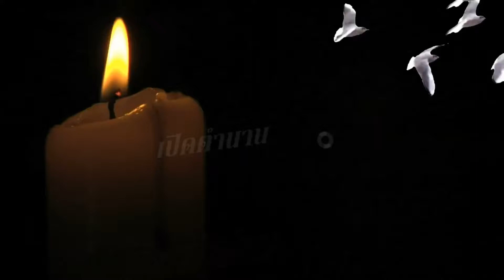เด็กตำมั่ว.mp4